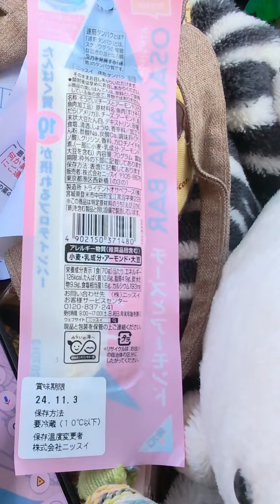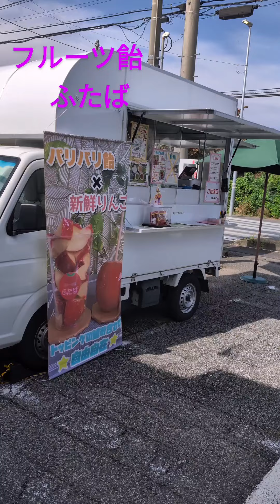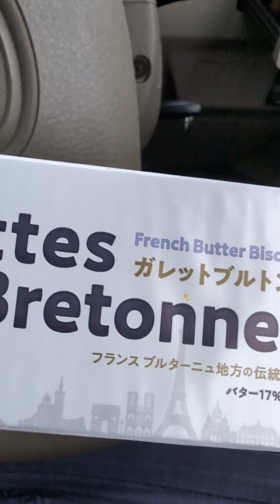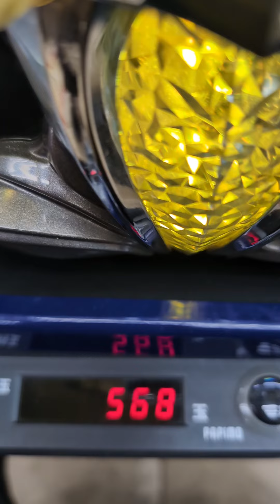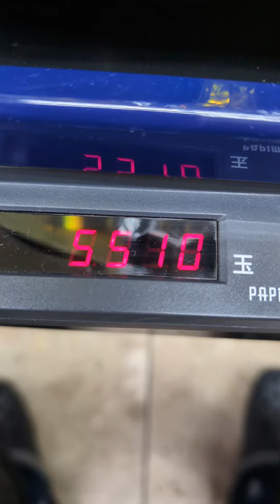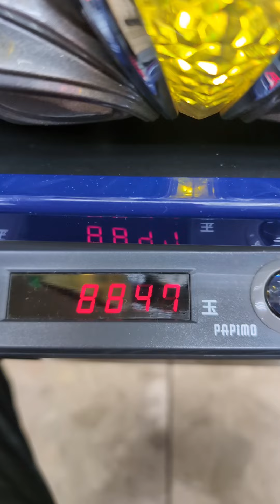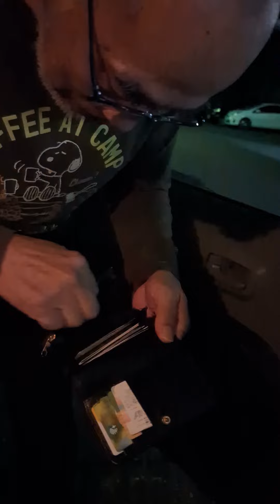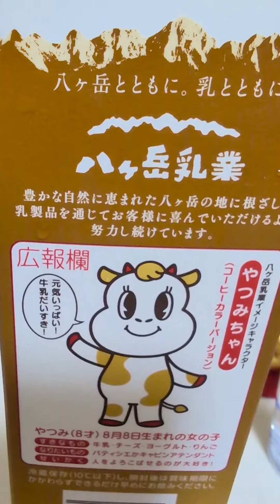🐉幸手Challengerへ行ってきた🥳82🥳2024年52回目🐉🐲🐲🐲🐲